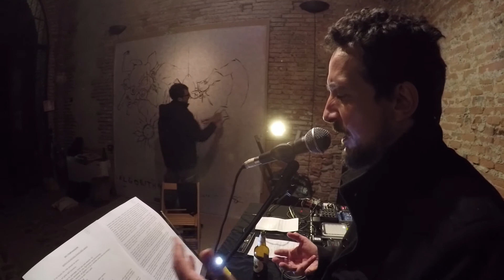SEBASTIANO ZUCCATELLI | STEFANO MARCOLINI | CRISTIAN ALTIERI @ALGORITHMIC - FERRARA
SEBASTIANO ZUCCATELLI live paint
STEFANO MARCOLINI live words
CRISTIAN ALTIERI live electronics